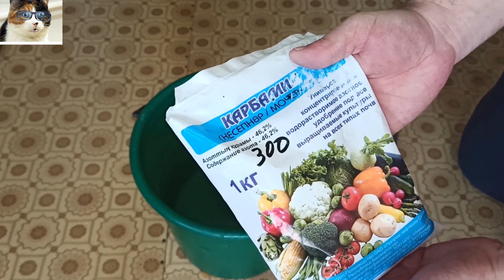Обработка сада весной. Весеннее опрыскивание деревьев и смородины мочевиной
Сегодня расскажу, какая должна быть обработка сада весной. Весеннее опрыскивание деревьев и кустов смородины от болезней и вредителей я буду проводить мочевиной. Карбамид достаточно бюджетное, но эффективное средство, которое начинаю использовать ранней весной и им же заканчиваю обработку деревьев осенью.

Если вы хотите мне помочь в развитие канала
вот что вам необходимо сделать:
3 Напиши комментарий под видео.
5 Посмотри остальные видео на канале "Радости частного дома". Все и полностью.
Заранее всем спасибо!
График выхода видео на моём канале : Среда,
пятница и воскресенье.